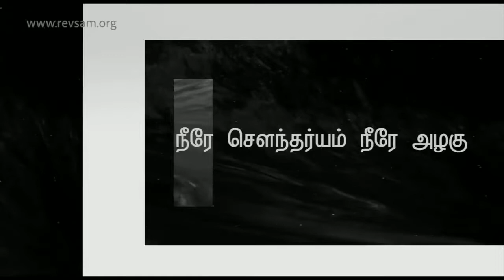You are Beautiful Beyond Description Tamil Version | Rev. Sam P. Chelladurai | AFT SONG WITH LYRICS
This song sung by Pastor Sam. P chelladurai
Apostolic Fellowship Tebernacle Church
Purasawalkam

Rev.Sam P. Chelladurai

நீரே சௌந்தர்யம் நீரே அழகு
நீர் ரூபமுள்ளவர்
எம் புத்திக்கெட்டாத விந்தை
தூய பரம்பொருளே
ஆ! உந்தன் ஞானம் அன்பின் ஆழம்
அளவிடப்படாதவைகள்
மகிமை ராஜனும் நீர்

வியந்தும்மை பணிகிறேன்
வியந்தும்மை பணிகிறேன்
தூய தேவனே
மா ராஜனே
உம்மை பணிகிறேன்